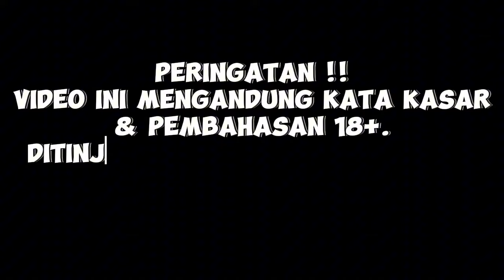MAS DEAN Kagum Liat KITTY Dandan❗MAS DEAN Kecewa Perkedel Tamat❗DC Bala Bala